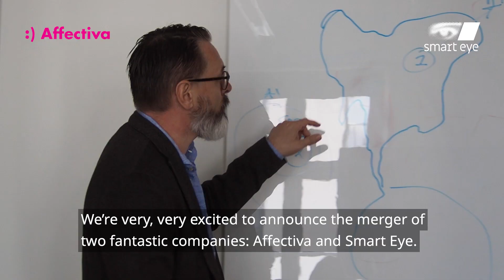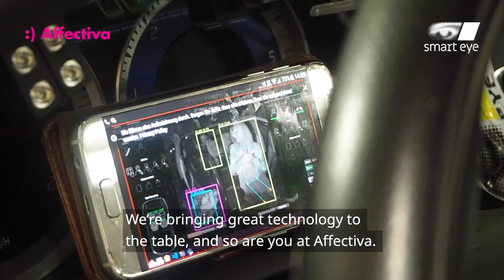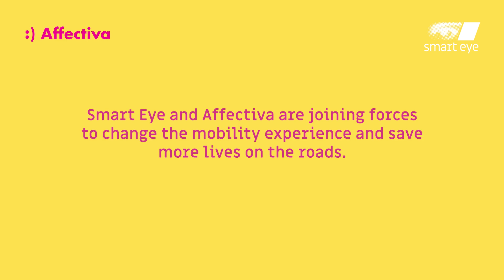CEO Chat: Smart Eye Acquires Affectiva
Martin Krantz, CEO and founder of Smart Eye, and Dr. Rana el Kaliouby, CEO and co-founder of Affectiva, discuss the merger of their two companies and what it will mean for their industry-leading technologies, the automotive industry and the future of mobility.